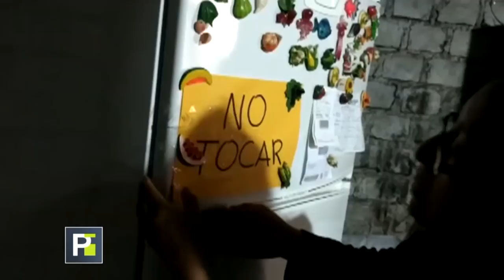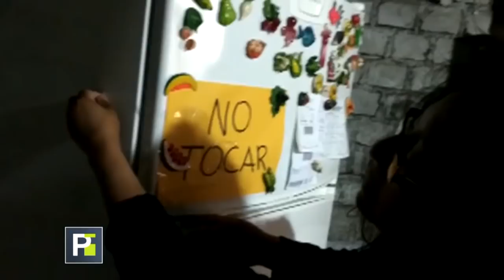Madre guardó el cadáver de su bebé en la nevera porque no tenía los papeles para enterrarlo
La mujer argumenta que cuando el hospital le dio de alta le dijeron que debía llevarse consigo a su hijo muerto, no le dieron los documentos de defunción para poder tramitar el entierro.